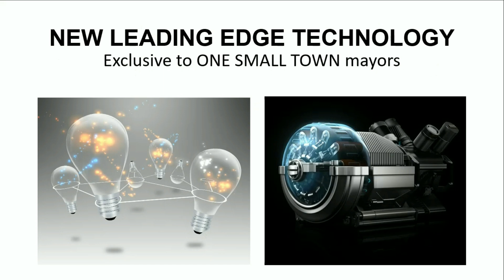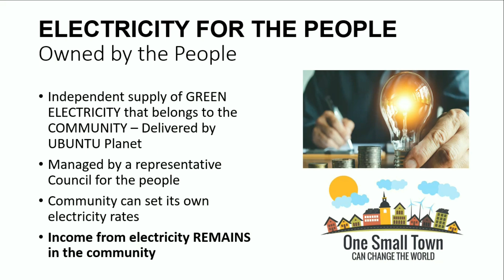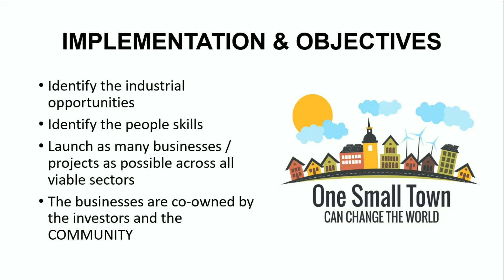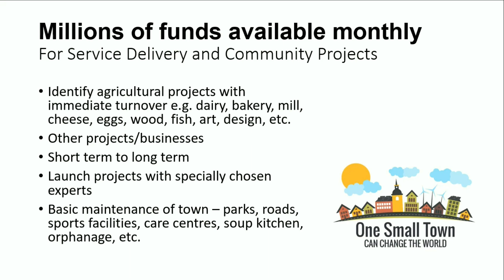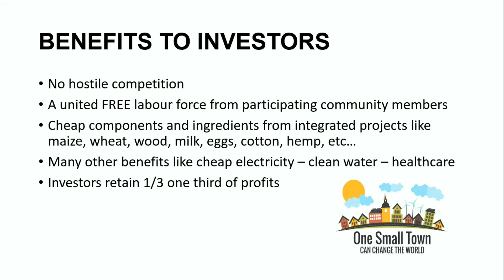FREE Electricity - For Small Towns in South Africa - Calling All Mayors - Michael Tellinger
MESSAGE TO ALL MAYORS – OF SOUTH AFRICA
From the Ashes of Corona Virus – Comes a New Solution and Prosperity for all.
A New Way of Thinking About Our Future and Our Destiny

If you are the Mayor of a small South African municipality, where the hopes of the people have been shattered, by the effects of economic decay and lockdown - and you don’t know what to do… There is a simple solution.

The ONE SMALL TOWN initiative can help you rebuild your town, stimulate your economy, and lay a foundation for a new way of thinking about your future, taking control of your destiny, and creating prosperity and abundance for all in your community. It starts with the supply and control of your own electricity.

We will deliver a green, renewable energy generator, with new technology, that will belong to the people of your community. It will provide electricity significantly cheaper than your current provider. The income from your own electricity will remain in your hands, and fund everything your community needs.

This simple plan requires no financial commitment, and no risk, to you as the mayor, nor the council, or the people. All we need is your commitment to start the process.

ONE SMALL TOWN – Will Change The world – Why not Yours?